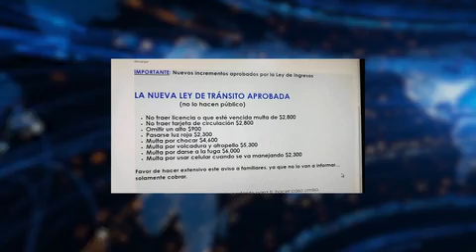Multas de tránsito no sufrirán modificaciones en 2018